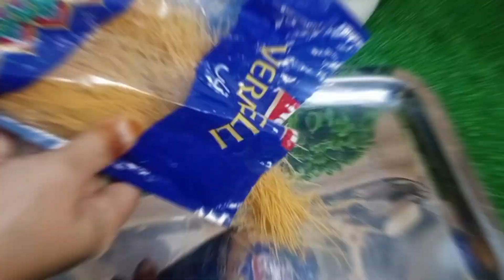MEETHI SEVIYAN RECIPE || میٹھی سویاں|| मीठा सेंवई || گھی والی سویاں|| desi recipe || @fatima,s vlog®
MEETHI SEVIYAN || میٹھی سویاں || मीठा सेंवई || گھی والی سویاں || desi recipe || @fatima,s vlog®

hey guys! ï am fatima in this video i will show ÿòû SWEET VERMICELLI RECIPE